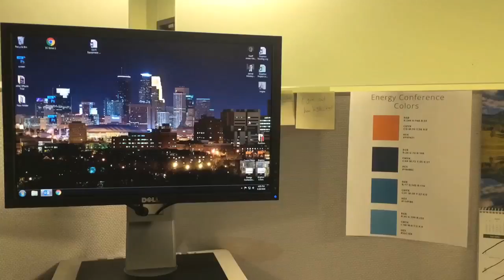#692 | Minnehaha Bike Ride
Todays Video: Minnehaha Bike Ride
6.10.16